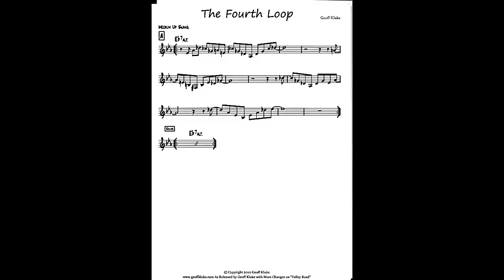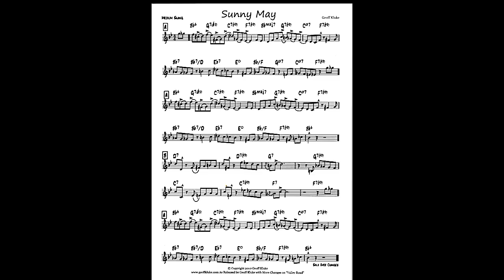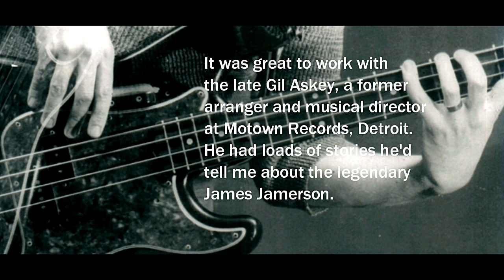Geoff Kluke's "Beneficial Bass Business"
A brief video looking at a few aspects of bass playing. Both Double and Electric bass. I'll also look at a couple of my original compositions plus  fragments of a few well known Bebop tunes.